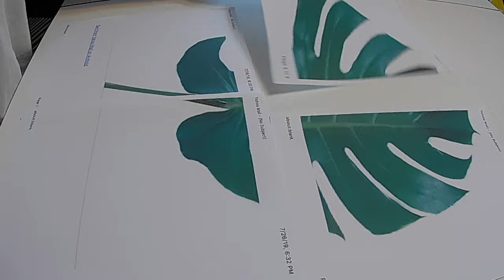Resin Art and EL Wire Woodwork Project for Kids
This is a DIY EL wire, resin and woodwork project with my niece from California who spent the summer with us here in Texas.

She wanted something artistic, with lights and resin, what would look nice in her palm leaf themed bedroom.